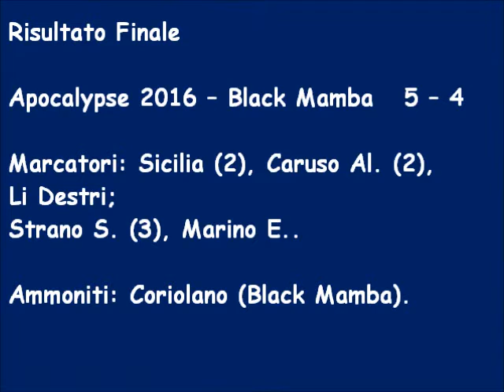Torneo Bomber IX Secondo Tempo Apocalypse 2016 – Black Mamba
Apocalypse 2016 – Black Mamba   5 – 4
Marcatori: Sicilia (2), Caruso Al. (2), Li Destri; Strano S. (3), Marino E..
Ammoniti: Coriolano (Black Mamba).